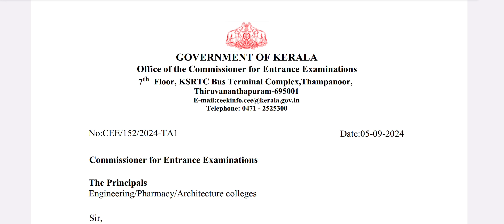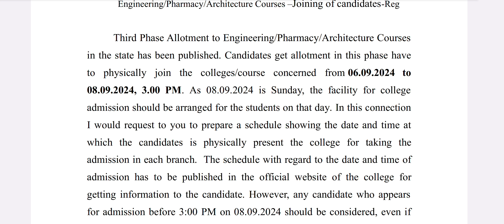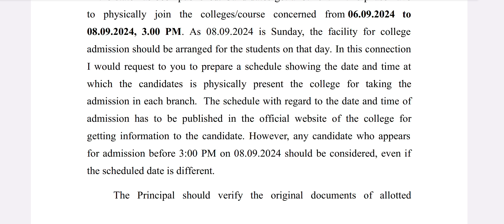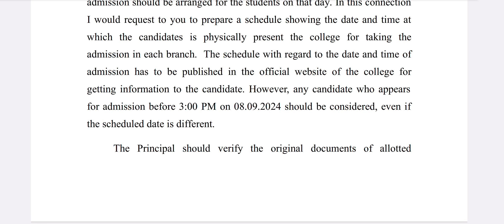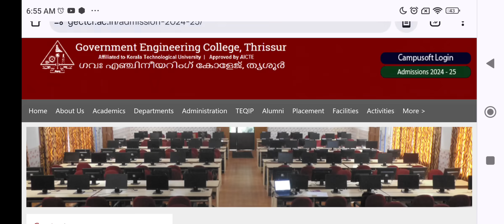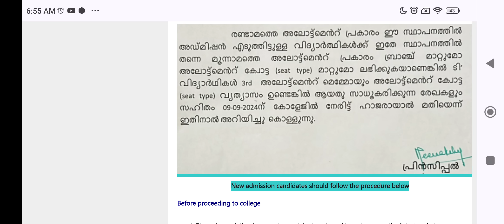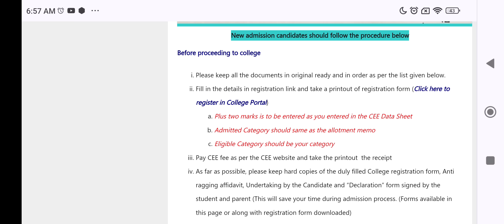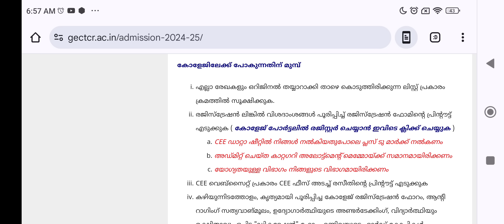KEAM 2024 3rd allotment will be coming 🔜 /next spot admission for filling vaccancy